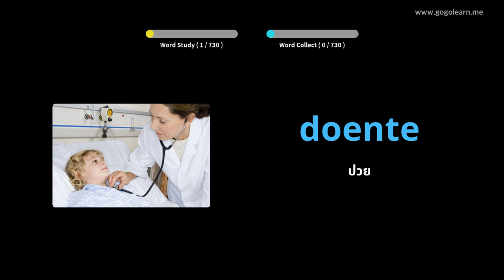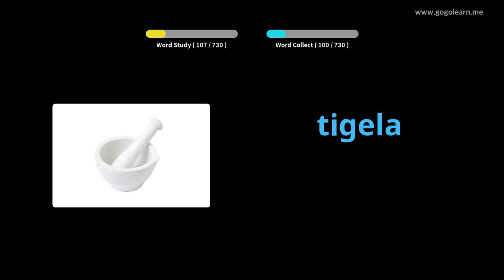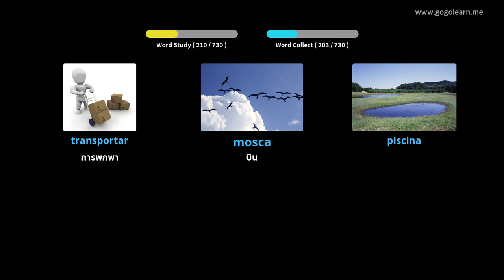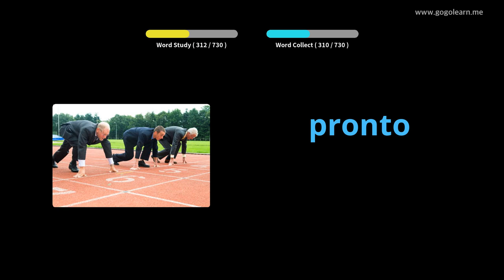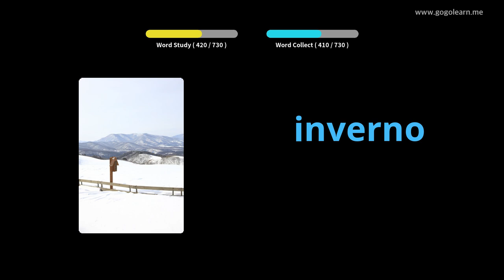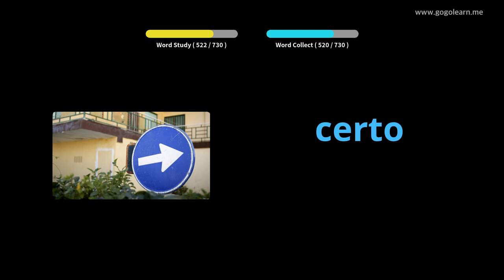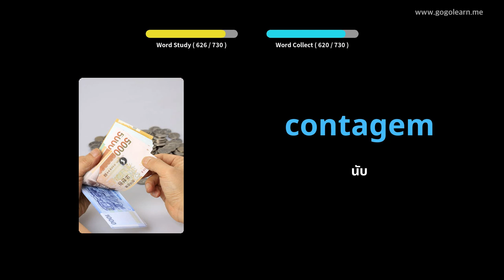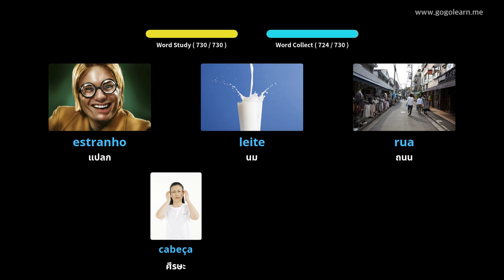คำศัพท์ภาษาโปรตุเกสสำหรับเด็ก | Golearn